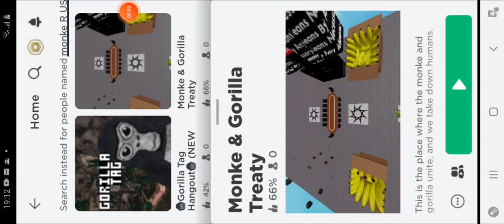MONKE R US BE Like